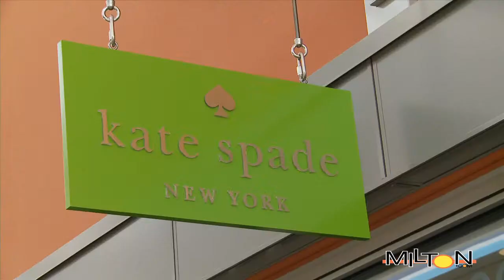Premium Outlet Mall Grand Opening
This is content I shot and edited for Milton.com.